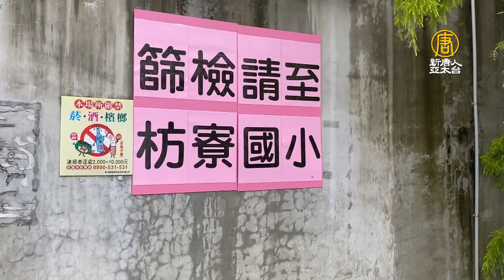屏東爆首波本土Delta群聚 潘孟安：少一點口水